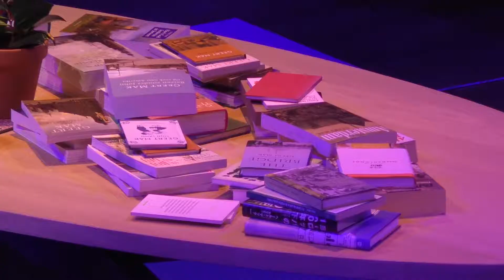Geert Mak ontvangt Prins Bernhard Cultuurfonds Prijs 2017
Koningin Máxima reikte de Prins Bernhard Cultuurfonds Prijs 2017 uit aan schrijver Geert Mak. De oeuvreprijs wordt jaarlijks door het Prins Bernhard Cultuurfonds toegekend aan iemand die zich bijzonder verdienstelijk heeft gemaakt voor cultuur, natuur of wetenschap in Nederland.